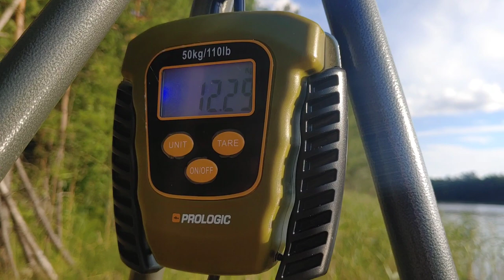Upalna zasiadka-Nowe PB Szefowej!